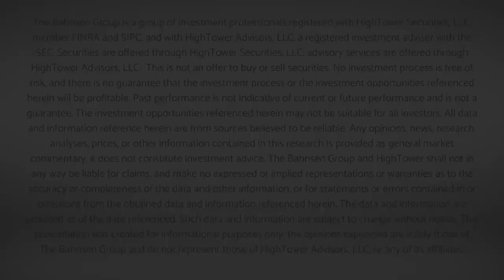Market Outlook w/ David L. Bahnsen - Conference Call Replay - May 17, 2021